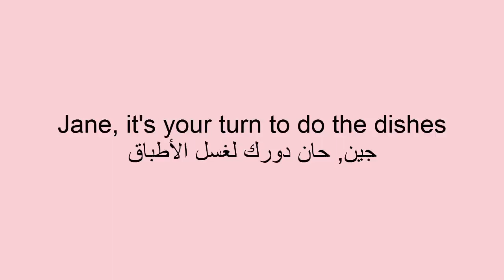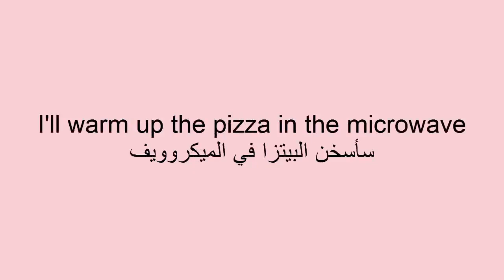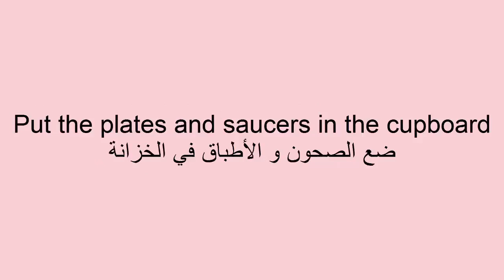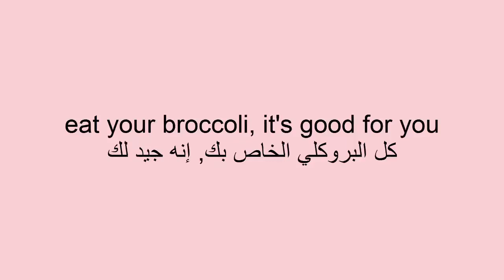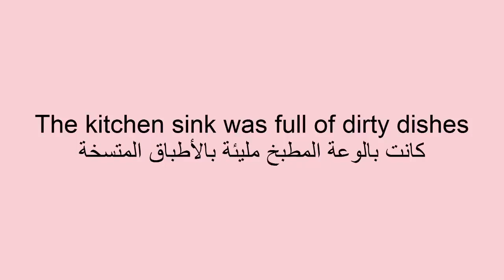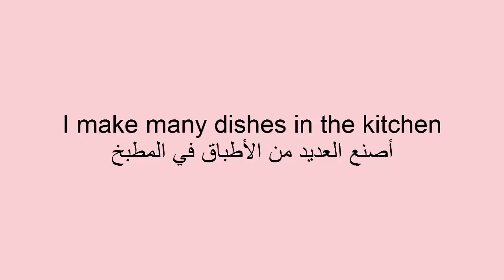جمل تستعمل في المطبخ / sentences used in the kitchen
في هذا الدرس ستتعلمون بعض الجمل التي تستعمل في المطبخ